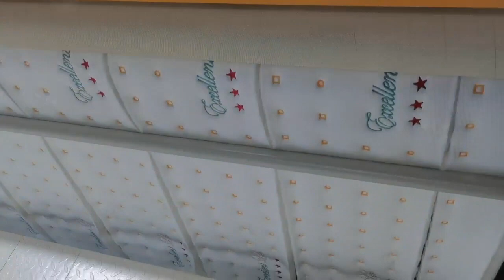Mattress Border Multi color Automatic Quilting Embroidery Cutting Machine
Richpeace Provide Machines & Solutions for Apparel, Hometextile, Furniture, Automotive, Medical & Health Care, Technical Textile, Aerospace Industry, etc.